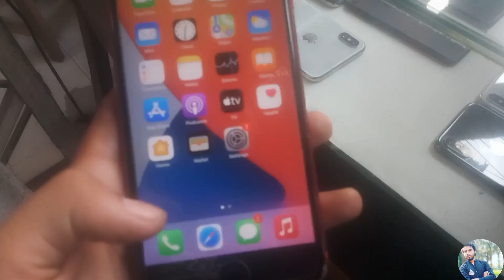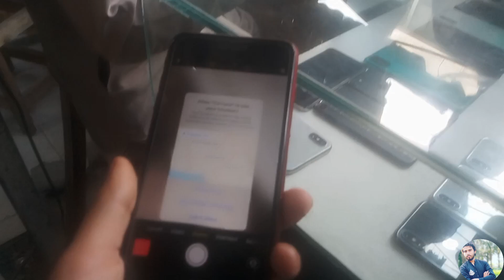iPhone 8 Plus Used Price in Pakistan || Just 30k Price || PTA Or Non PTA 2021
Assala-mu-alaikum Friends-:
         iPhone 8 Plus Used Price in Pakistan Market and Daraz.
Pakistani Markets Deferent Price 35k,45k,40,
Non PTA Proof Price.
Our Youtube Chennal-:
👉 FOLLOW ME IN THIS PLACE FOR UPDATED.
A P P I E
MY TAGS-: